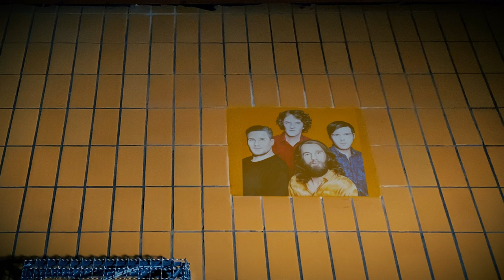Muff Potter - Ich will nicht mehr mein Sklave sein (Official Video)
Offizieller Videoclip zu
"Ich will nicht mehr mein Sklave sein"
vom Album "Bei aller Liebe"
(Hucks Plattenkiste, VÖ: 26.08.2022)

Ein Video von Steph von Beauvais
VFX: Manuel Luellau & Lukas Walzer
Make-Up: Leo Stern
Rhönradabteilung und Tanzgruppe: "Schrille Schrullen" des TuS Neukölln
Vielen Dank an "singing river films"

Gefördert durch die Initiative Musik gemeinnützige Projektgesellschaft mbH
mit Projektmitteln der Beauftragten der Bundesregierung für Kultur und Medien.